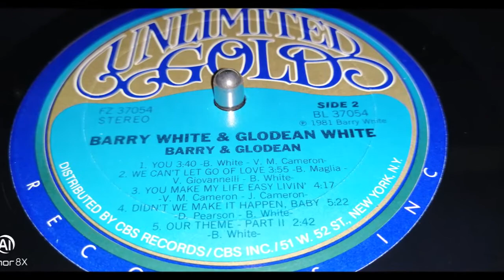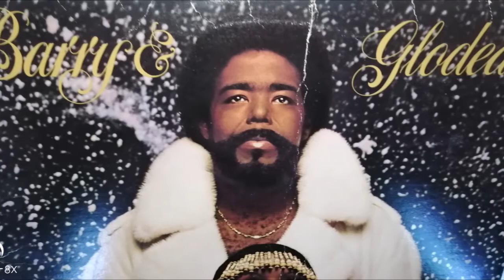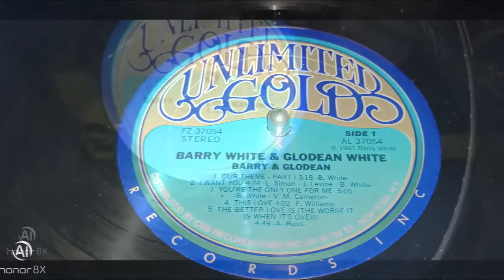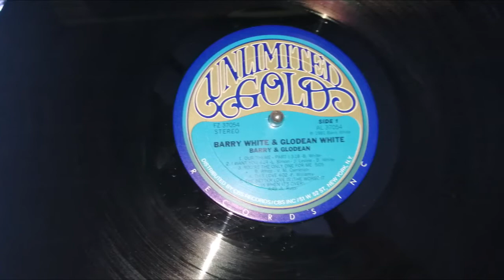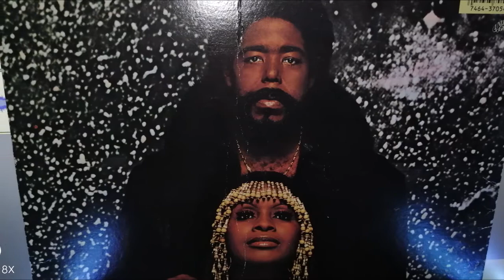BARRY AND GLODEAN SIDE ONE TITLE 3